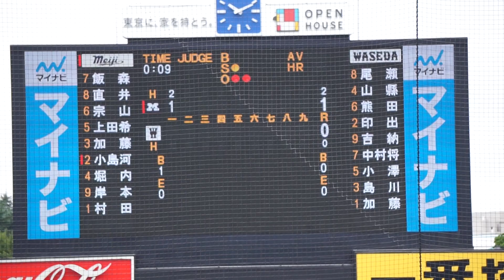2023/9/23(土) 加藤孝太郎(早稲田大学) vs 小島大河(明治大学) センターフライ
六大学野球 2023秋季リーグ戦 2023/9/23(土) 明治神宮野球場 明治大学 vs 早稲田大学 1回戦

1回表（明治大学の攻撃）
（先発投手）加藤
2アウト 1・3塁 小島 センターフライ

【勝投手】村田
【敗投手】齋藤正
［球審］溝内　［塁審］萩原・杉山・竹内　［外審］・